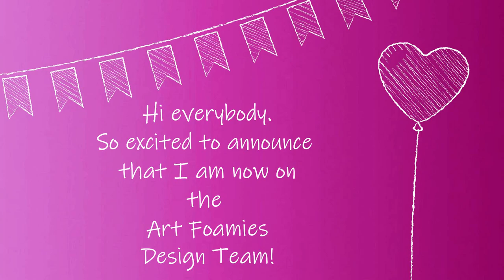Gel Printing, lots of layers with Art Foamies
Back again with another tutorial for Art Foamies. Today its fun with the gel plate!
MAKE SURE TO LET THE PAINT DRY IN BETWEEN THE LAYERS OF STAMPING.
Products Used:
1 sheet of white cardstock, 8 1/2 X 11 inches
Paint colors of your choice, I used 5 different colors
Gel Plate
Brayer
Palette Paper or some surface for paint, flat so you can brayer the paint
1 stencil, preferably a good size of negative space (ex 1 big heart)
Art Foamies: